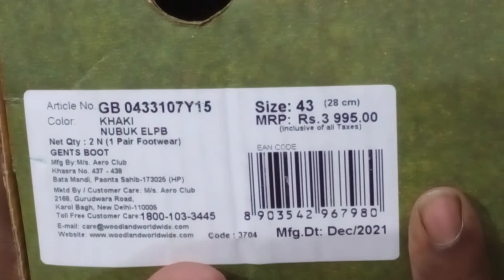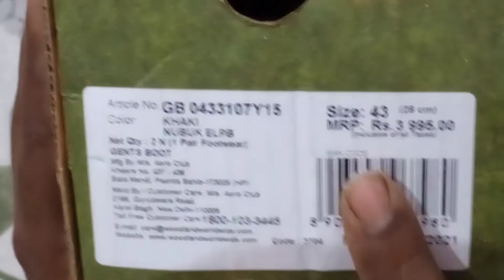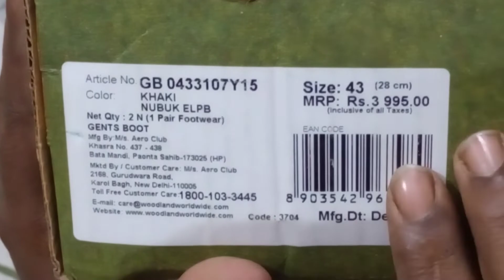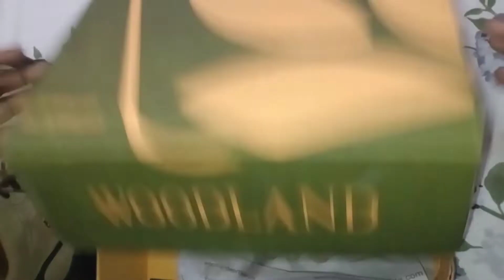Woodland Men's Gb 0433107y15 Leather Ankle Boot | Khaki | Hindi Unboxing and Review | ₹1,899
Description
This summer, boots by Woodland made with high quality . They visually highlight the craftsmanship and fine leather braid positioned at the top of the shaft.

Closure: Lace-Up
Shoe Width: Medium
Material Type: Leather
Lifestyle: Casual
Closure Type: Lace-Up
Warranty Type: Manufacturer